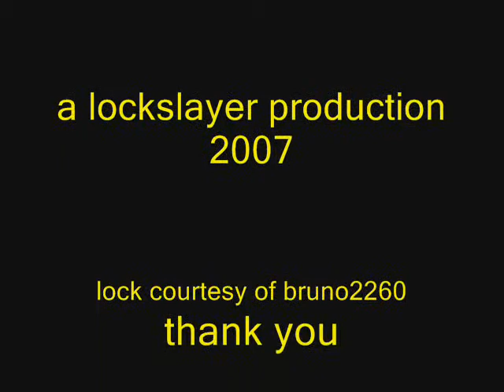chateau disk lock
lock courtesy of bruno2260. six pin disk lock raked open with offset diamond